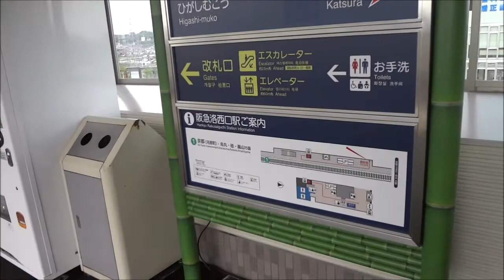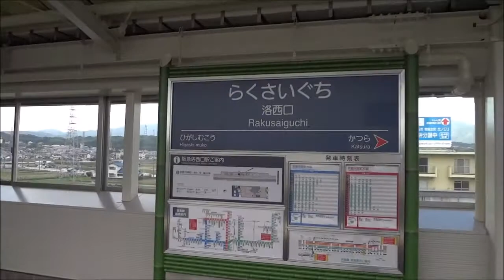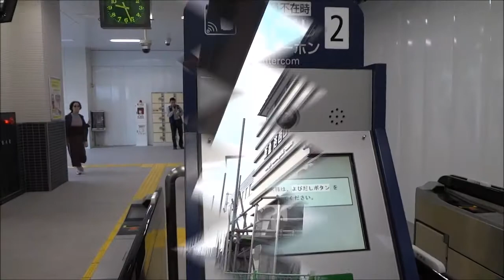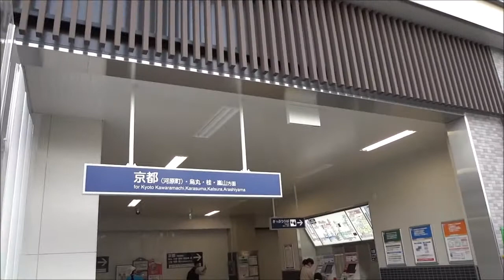【洛西口工事レポ05】高架化された洛西口駅上り線！ 2013/10/26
本日高架化された阪急京都線洛西口駅上りホームに行ってきました。

前回の動画、次回の動画、洛西口駅周辺の様子は以下の再生リストからご覧ください。

阪急京都線（洛西口駅付近）連続立体交差化事業について詳しくはこちら